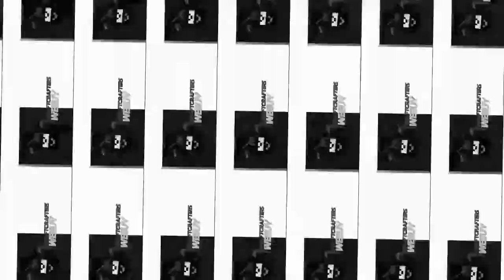All Stars S5 :: To The End :: EP2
Welcome to All Stars Season 5! All Stars is a special Reddit based event which gathers representatives from the best recorded rounds on the r/ultrahardcore subreddit to battle it out in a game of UHC. The event was originally created by XeR0x4 and Wingnut45, and has since been passed to Frostbreath, Sugarpuffzz, Mischevous, KOKeowner, Fairyjuice, Micale, and most recently for this season, Lenboy, BJPlays and QuilJ1.

The 5th season will be the last of this event, bringing together (most of the) old rounds and new ones alike for one final season. This season featured 21 different rounds with 3 members a piece, resulting in the largest recorded round on the subreddit with 63 people!

-= SPECIAL THANKS =-
Organization: Lenboy, QuilJ1, BJPlays
Intro: PhenomCloud
Renders: Tiago, Tagggz, YellowVitt
Graphics: SidGarcia
Emblems: BurningT
Hosting: ArcticUHC/Hookey
Spawn: KatyLawson, Chasmic, jamieNCL